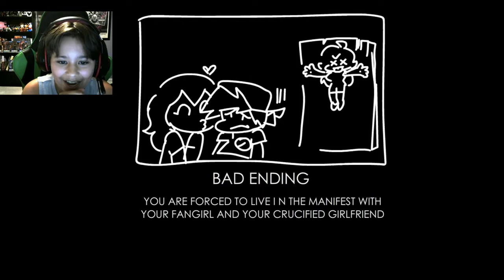Can I BEAT Sky in Friday Night Funkin?!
Benejrizer plays the Sky Mod in Friday Night Funkin!